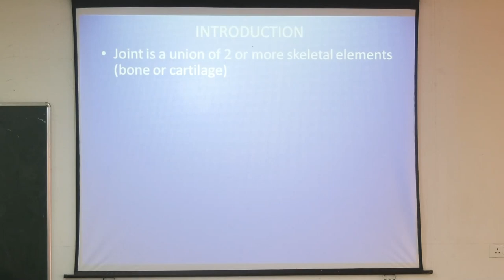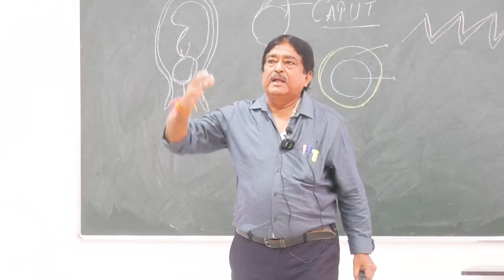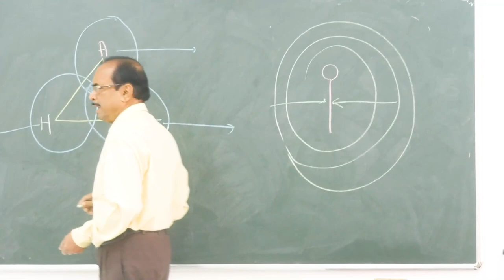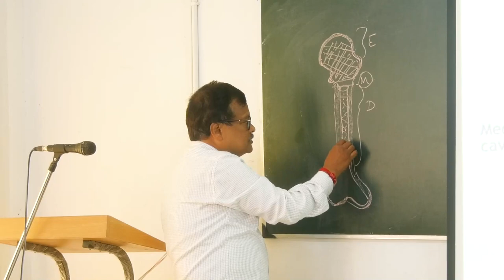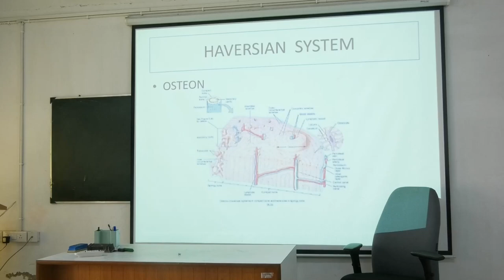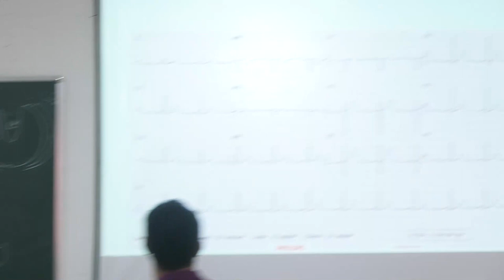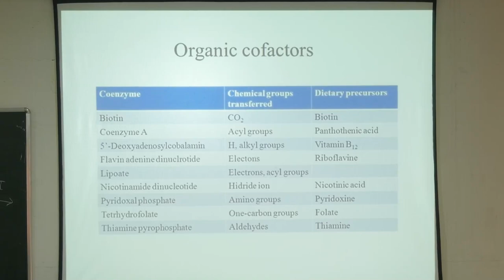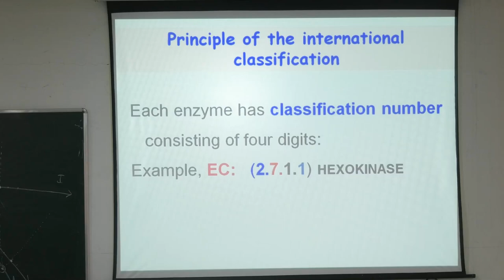Lecture On Medical School Lectures: Foundational Concepts of Human Anatomy and Physiology | MBBS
This comprehensive video delves into the intricacies of human anatomy and physiology, providing a solid foundation for medical students. The content is presented in a clear and engaging manner, covering essential topics such as:

Types of Joints: Explore the different types of joints in the human body, including their structure, function, and classification.
Skeletal System: Gain a deep understanding of the bones and cartilage that form the human skeleton, along with their role in providing support, movement, and protection.
Muscular System: Learn about the various types of muscles, their structure, and how they work together to enable movement and maintain body posture.
Nervous System: Discover the complexities of the nervous system, including the brain, spinal cord, and peripheral nerves, and their role in controlling bodily functions and communication.
Circulatory System: Understand the heart, blood vessels, and blood, and how they work together to transport oxygen, nutrients, and waste throughout the body.
Respiratory System: Explore the lungs, airways, and muscles involved in breathing, and how they facilitate gas exchange.
Digestive System: Learn about the organs and processes involved in breaking down food, absorbing nutrients, and eliminating waste.
Urinary System: Discover the kidneys, ureters, bladder, and urethra, and their role in filtering waste products from the blood and maintaining fluid balance.
Endocrine System: Understand the glands that produce hormones and their role in regulating various bodily functions, such as growth, metabolism, and reproduction.
Immune System: Explore the body's defenses against disease, including the lymphatic system, white blood cells, and antibodies.
This video is a valuable resource for medical students seeking to master the fundamentals of human anatomy and physiology. It is also suitable for anyone interested in learning more about the human body and how it works.

Additional Keywords: Human anatomy, human physiology, medical school, anatomy and physiology lectures, foundational concepts, skeletal system, muscular system, nervous system, circulatory system, respiratory system, digestive system, urinary system, endocrine system, immune system.

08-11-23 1st YEAR MBBS CLASS (23-24) SESSION